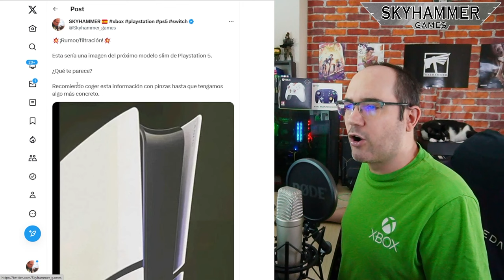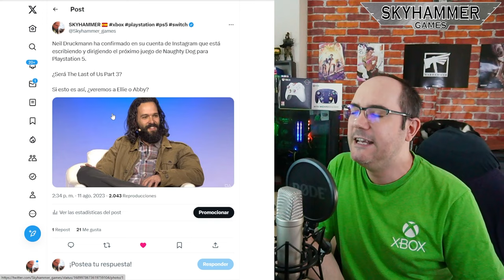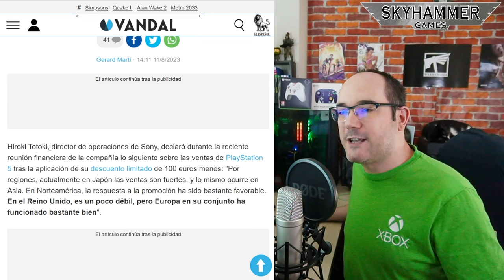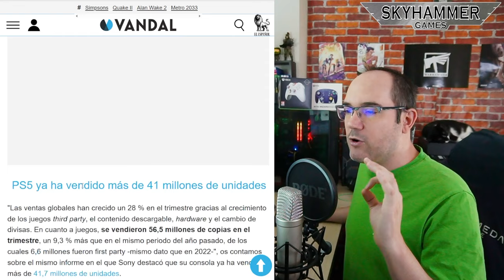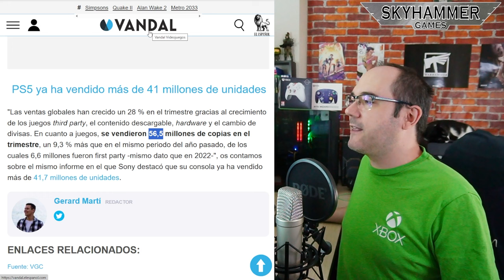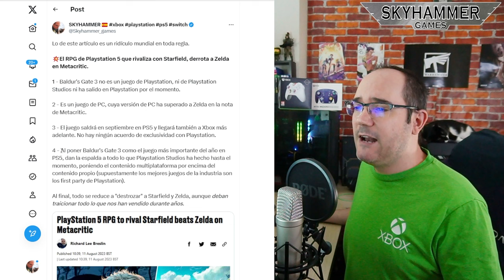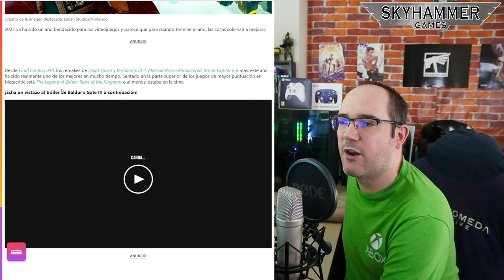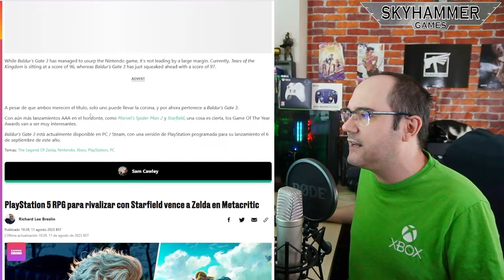💥¡RIDÍCULO MUNDIAL! RENUNCIAN A LOS EXCLUSIVOS DE PS5 PARA SOSTENER EL RELATO ANTIXBOX